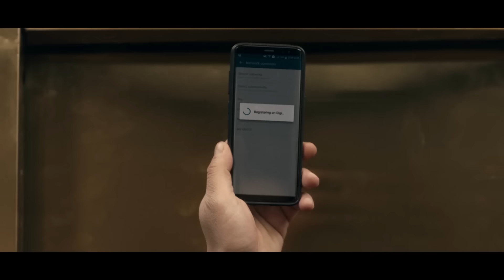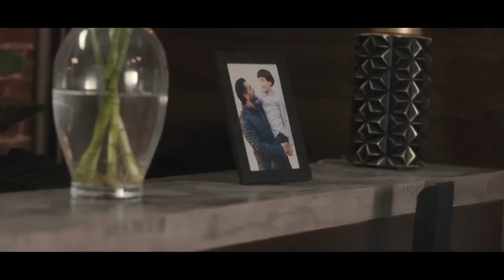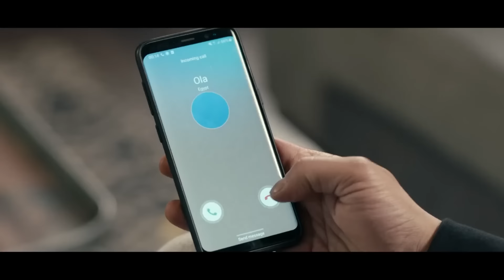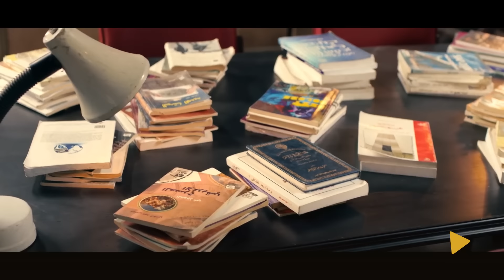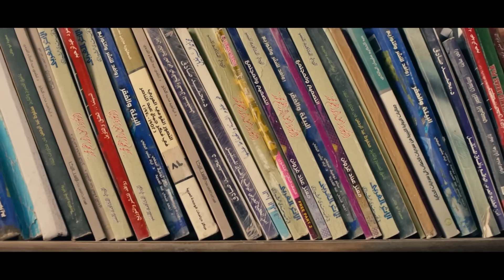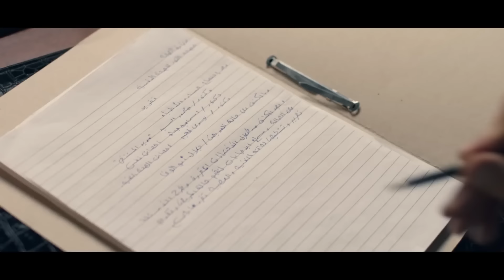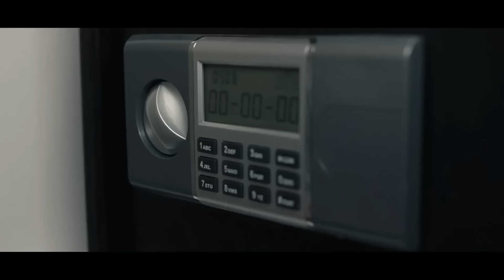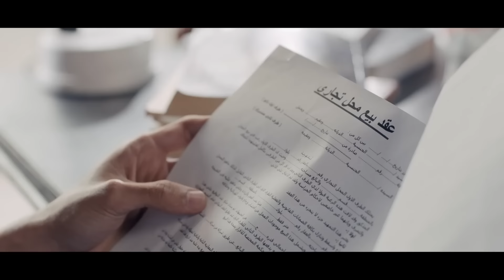فيلم بين السماء والأرض - بطولة هاني سلامة | Bayn El Samaa W El Ard Film - Hani Salama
مسلسل بين السما والأرض مأخوذ عن رواية "بين السماء والأرض" للأديب العالمي نجيب محفوظ وتقوم أحداث المسلسل عندما يتعطل المصعد الكهربائي لأحد العقارات بالقاهرة، وبداخله مجموعة من الأشخاص، الذين يتقابلون ﻷول مرة، تقع بينهم مفارقات حيث لكل شخص قصة وحكاية مختلفة.
تأليف : نجيب محفوظ
إخراج : محمد جمال العدل
إنتاج شركة سينرجى